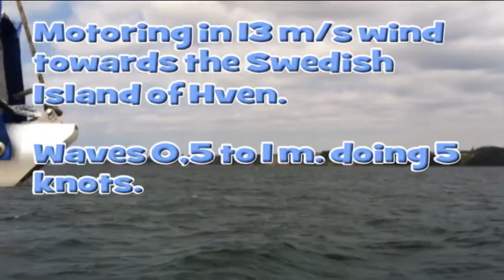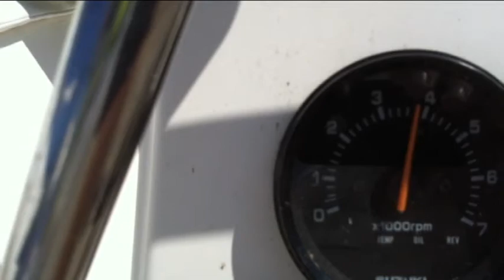trip to hven Odin 820 Trailer Sailer